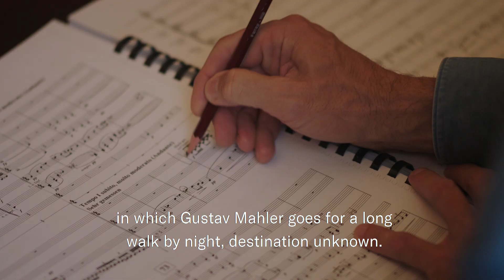MAHLER | Symphony no. 7 | Marc Albrecht | Netherlands Philharmonic Orchestra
Chief conductor Marc Albrecht about Symphony no. 7 by Mahler, to be performed on Saturday 12 and Sunday October 13 2019 at the Concertgebouw Amsterdam.